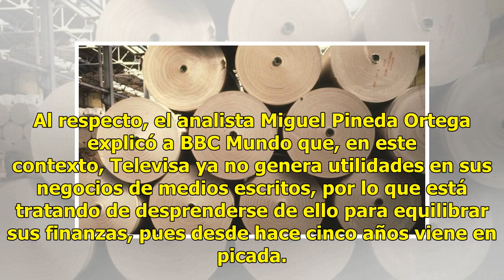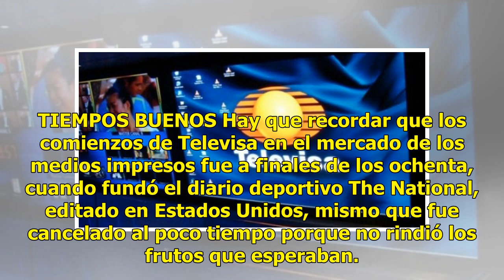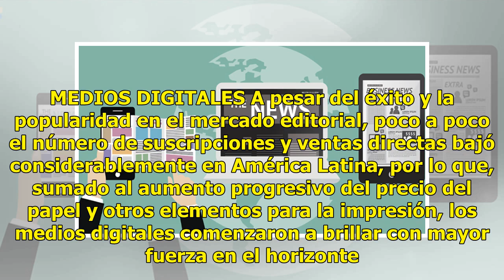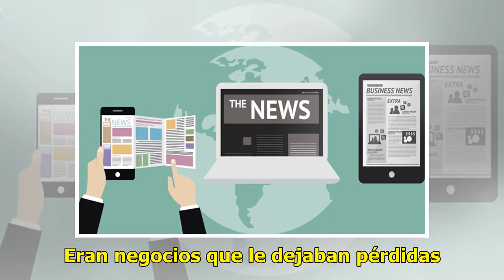Crisis en Televisa: ¿qué hay detrás del masivo cierre editorial de la empresa?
Televisa es una de las empresas con mayor edición de revistas en español del mundo desde hace décadas con oferta de entretenimiento, reportajes periodístico o artículos de ciencia. Sin embargo, ahora su editorial atraviesa un momento complicado, lo que provocó que durante las últimas semanas abandon...